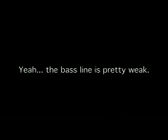Outkast Drum n Bass Remix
Outkast Drum n Bass Remix Outkast Drum n Bass Remix